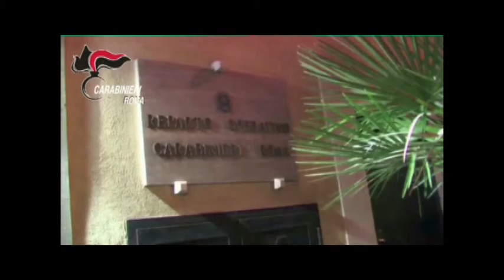Maxi sequestro alla famiglia Di Silvio: una plazzina, ville e conti per oltre 4 milioni di euro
Sono sei gli appartenenti alla famiglia Di Silvio e destinatari di provvedimento di sequestro, a seguito di indagini patrimoniali, che disponevano di beni di valore totalmente sproporzionato rispetto al reddito percepito e dichiarato. Il sequestro  riguarda una palazzina condominiale sviluppata su tre piani, un appartamento e un terreno ubicati in zona Tor Vergata a Roma, una villa e 4 terreni nel comune di Ciampino, 10 autovetture e rapporti bancari accesi presso 6 istituti di credito, il tutto per un valore complessivo stimato di circa 4 milioni di euro.  Il provvedimento è stato adottato su conforme richiesta della Direzione Distrettuale Antimafia di Roma che, nel valutare la perdurante pericolosità sociale dei 6 destinatari, ha recepito la proposta di applicazione della misura di prevenzione patrimoniale avanzata dai Carabinieri del Nucleo Investigativo di Roma, basata sulla mancata dimostrazione della legittima provenienza dei beni nella disponibilità dei proposti e la manifesta sproporzione tra il patrimonio accumulato dagli stessi e dai propri nuclei familiari negli ultimi 20 anni, rispetto al reddito dichiarato al fisco.